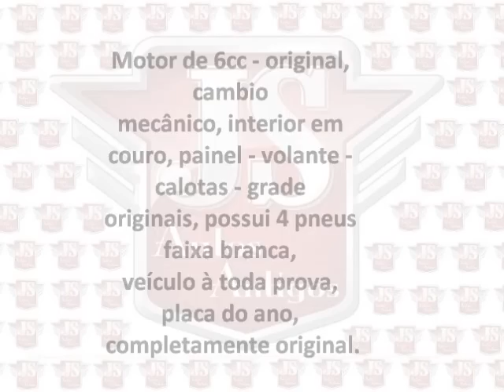Marta Rocha 1956 Pick up